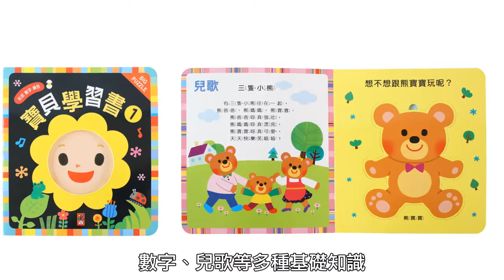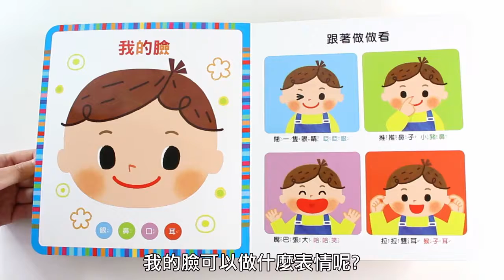寶貝學習書 （一套2本）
書本採用泡棉材質，輕身柔軟，圓滑邊緣，不傷手。